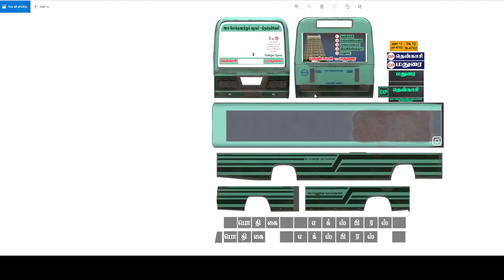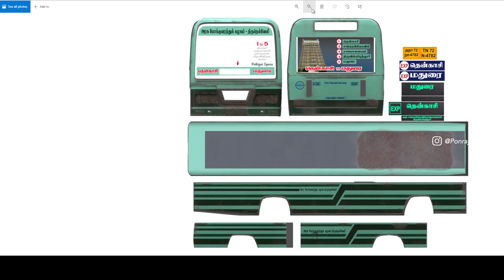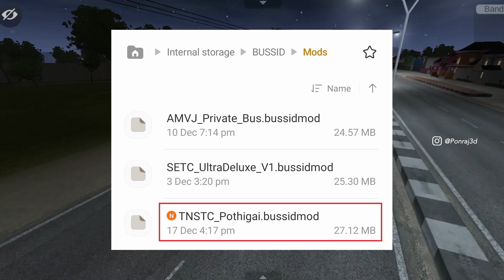TNSTC Bus Mod Test Drive | Release date fixed | 1Gb Ram Support | BUSSID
Here is the complete preview of my 2nd BUSSID Mod. This was supposed to be released for Diwali this year but I postponed it due to some problems.
Now it's ready to be released

💬Mod Details:
🚍TNSTC Old Green bus
🔁Tenkasi-Madurai ( Via Rajapalayam )

🙏🏻Special Thanks to:
for making this mod possible
Timestamp:
00:00 Intro
01:54 Lighting
03:18 Animation keys
04:20 Cabin view
05:24 About Livery
06:13 Membership Benefits
06:41 Conditions for Mod reviews
07:07 Mod size
07:29 Mod Release date
07:58 Outro
08:50 End
Software's used:
Blender
Vehicle editor by Maleo